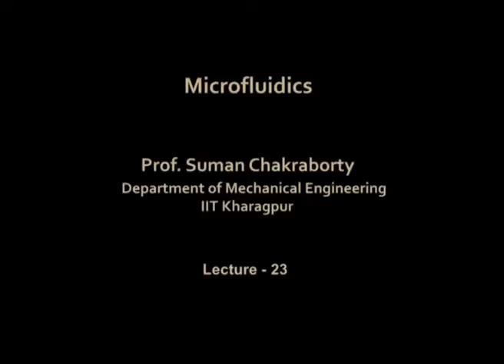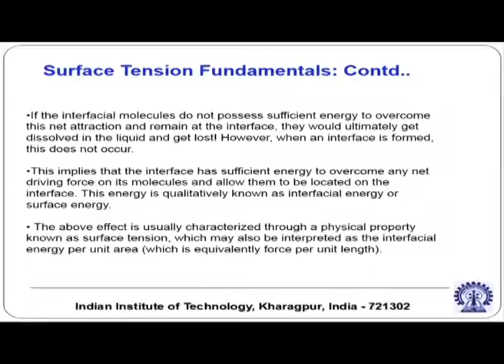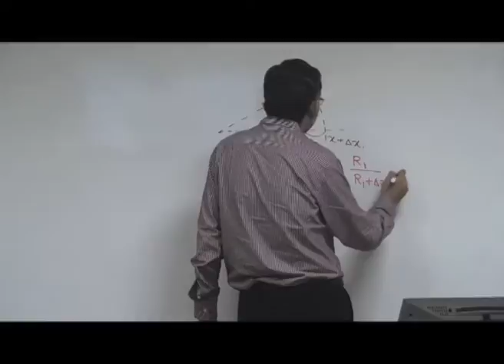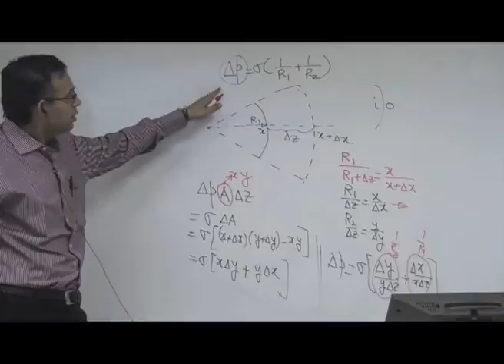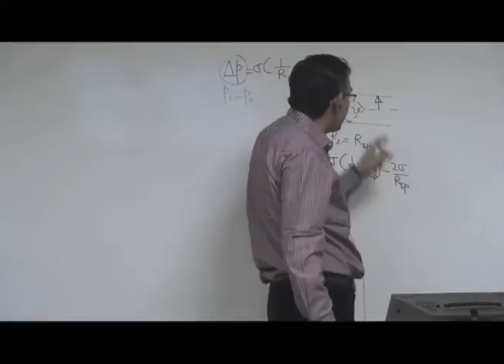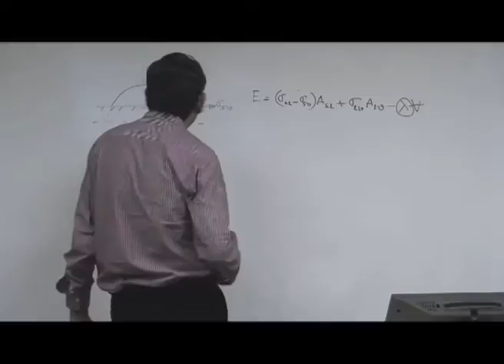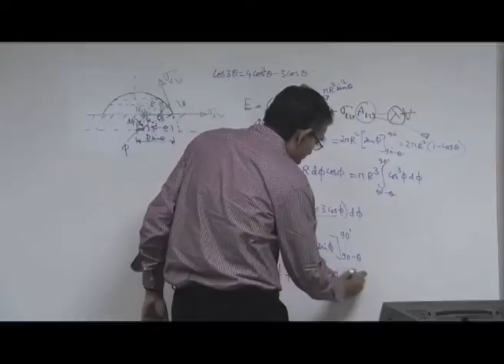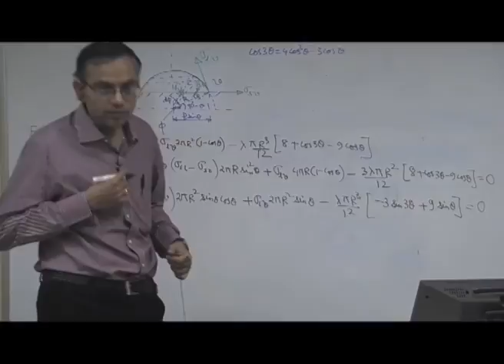Surface Tension Driven Flows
Courses: Micro Fluidics